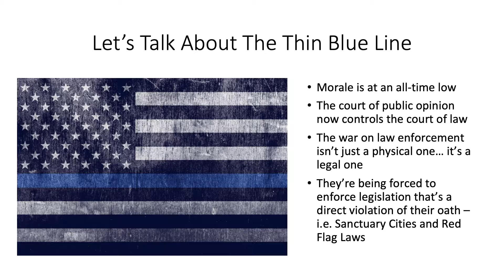Kyle Reyes In Arizona - The Thin Blue Line